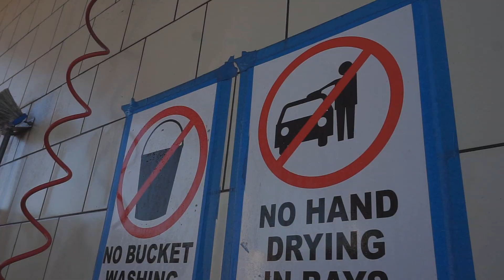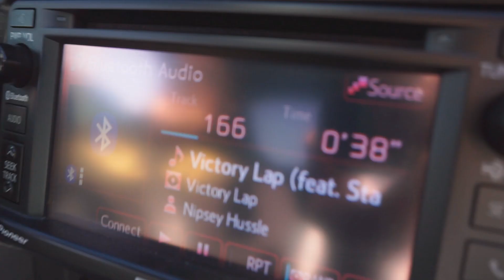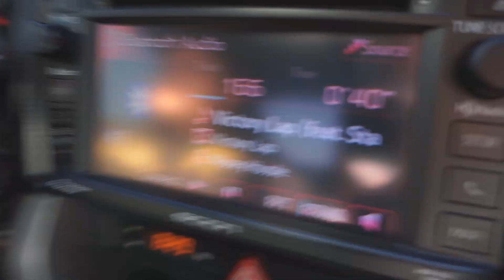Running into a TURBO S2000 in the Canyons!!!